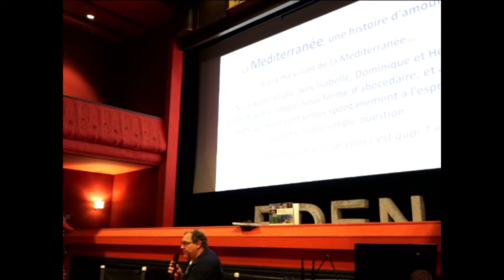Table ronde Agence de l’Eau #1 sur la biodiversité marine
Lumexplore 2021 - Festival du film d'exploration scientifique et environnementale.
Table ronde de l'Agence de l’Eau sur la biodiversité marine avec Pierre Boissery et Nicolas Barraqué
Durée: 58mn (cela a duré 1h20, mais nous avons dû couper un bout de la première partie du fait d'un problème d'enregistrement du son, désolés!)